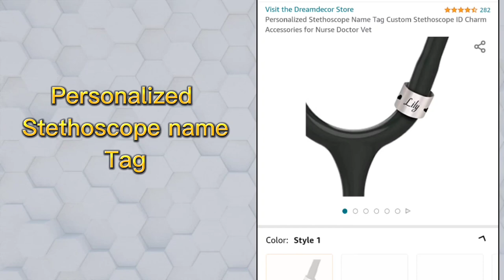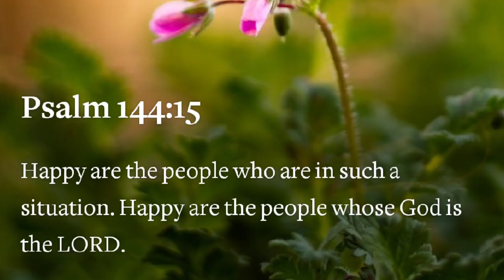Christmas Gifts Idea for Nurses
This is my nurse Insight of gifts idea for Christmas. Hope it will help.